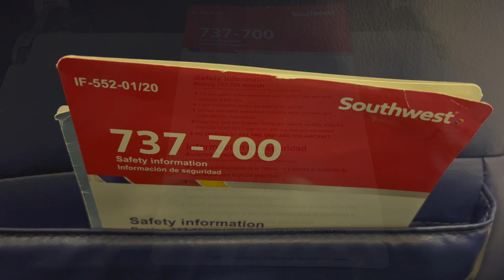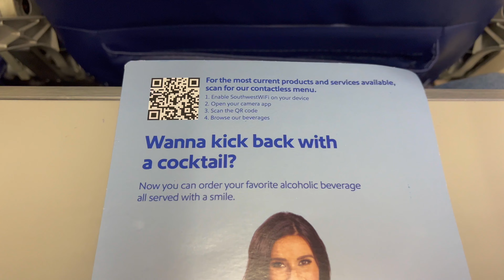[4K] – Full Flight – Southwest Airlines – Boeing 737-79P – SEA-LAS – N7820L – WN167 – IFS Ep. 671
New videos are posted twice daily at 10:00am & 2:00pm central!

Inflight Series Episode 671:

Flight Information:
Aircraft Operator – Southwest Airlines
City Pair – Seattle, Washington (SEA) – Las Vegas, Nevada (LAS)
Equipment – Boeing 737-79P
Equipment Tail Number – N7820L
Equipment Age – 19 Years 10 Months
Livery – Southwest Airlines (2015 Livery)

Detailed Times:
0:00 – Intro
0:04 – Pre-Flight (Seattle-Tacoma International Airport)
0:26 – Pre-Flight (Aircraft)
0:41 – Boarding
1:08 – Cabin
4:51 – Outbound Taxi
13:14 – Takeoff
30:21 – Inflight
1:45:17 – Landing
2:01:48 – Inbound Taxi
2:04:41 – Post-Flight (Aircraft)
2:04:55 – Post-Flight (Harry Reid International Airport)
2:05:18 – Outro

Caleb Hays
Christopher Saj